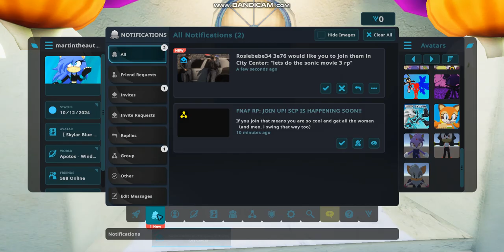Meeting King Shadow a.k.a. MiniJulzVA in VRChat Part 7 (Ft. random peeps)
Other peeps: Too many channel links